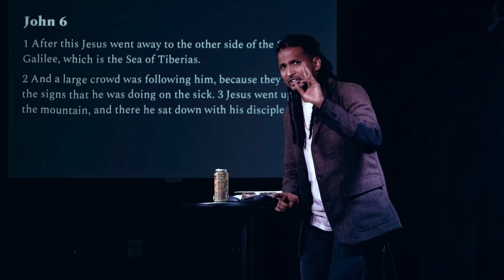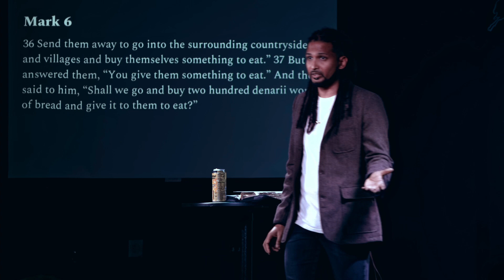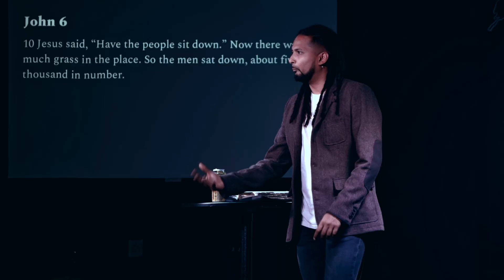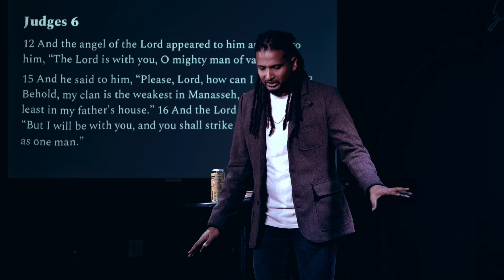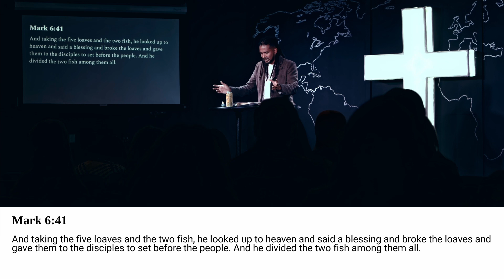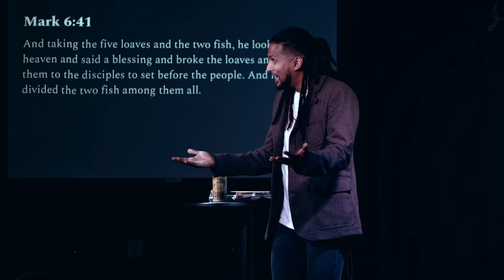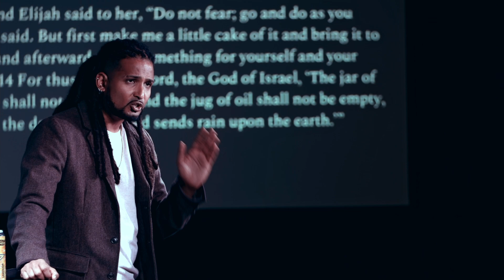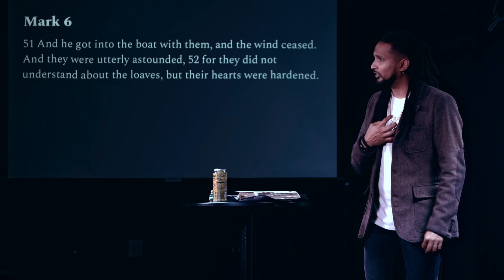Broken Blessings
//BROKEN BLESSINGS// John 6:1-13 Ever felt like the blessings that God has been giving you are the leftovers, hand me downs and the things that nobody else wanted? If we are honest, sometimes it does feel like God is keeping His best away from us and is giving us His broken blessings. If you can identify with this, this message is for you.